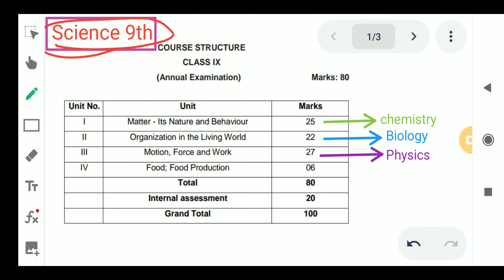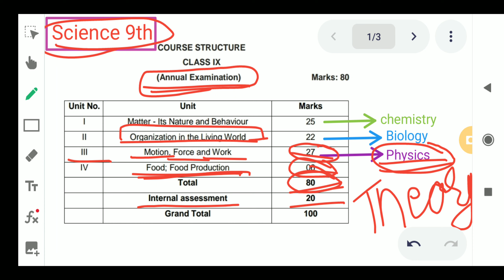Science Class 9 | Syllabus | 2022 - 23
syllabus of science class 9
science
syllabus
marking scheme of science class 9